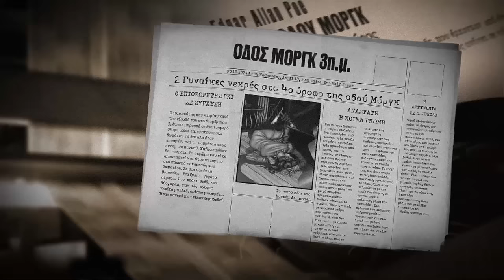Ε. Α. ΠΟΕ - ΟΙ ΦΟΝΟΙ ΤΗΣ ΟΔΟΥ ΜΟΡΓΚ | ΑΠΟ ΤΗΝ ΘΕΑΤΡΙΚΗ ΟΜΑΔΑ ΜΗΔΕΙΑ | ΘΕΑΤΡΟ ΔΡΟΜΟΣ | 2024-2025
Μια κλεμμένη επιστολή!
Δυο φόνοι!
Ένα μυστήριο…
Μια σκοτεινή ιστορία μυστηρίου δια χειρός Edgar Allan Poe σε σκηνοθεσία Εμμανουήλ Γ. Μαύρου θα παρουσιαστεί τον Οκτώβριο στη σκηνή του Θεάτρου ΔΡΟΜΟΣ, από την Θεατρική Ομάδα ΜΗΔΕΙΑ.

ΠΕΡΙΛΗΨΗ ΤΟΥ ΈΡΓΟΥ:

Παρίσι 1931. Μια κλεμμένη επιστολή θέτει σε κίνδυνο την σύζυγο του πρωθυπουργού και συναμα όλη την κυβέρνηση, με έναν υπουργό να γνωρίζει το περιεχόμενο του γράμματος και είναι έτοιμος να το χρησιμοποιήσει για να εξελιχθεί σε αρχηγό κόμματος. Ταυτόχρονα δύο γυναίκες βρίσκονται νεκρές, στο σπίτι της οδού Μόργκ, η παρισινή αστυνομία βρίσκεται σε σύγχυση και το μόνο στοιχείο που υπάρχει είναι ότι οι φόνοι έγιναν από κάποιον με μεγάλη μυϊκή δύναμη. Η Ελέν ελπίζει ότι και οι δυο υποθέσεις θα τραβήξουν την προσοχή του αγαπημένου της Αυγούστου Ντυπέν, ο οποίος πολλές φορές έχει βοηθήσει στην επίλυση δύσκολων υποθέσεων την αστυνομία.Εκείνος όμως παραμένει αδιάφορος, μέχρι τη στιγμή που ο πρώην αρραβωνιαστικός της Ελέν, Αντόλφ και ο αδερφός της Λε Μπλάν,κατηγορούνται για τους φόνους αφού είναι οι τελευταίοι που είδαν τις δύο γυναίκες ζωντανές. Το ένστικτο, η λογική παρατήρηση και η μαθηματική ανάλυση του Ντουπέν επανέρχονται και αποφασίζει να λύσει το μυστήριο των φόνων της οδού Μόργκ με βοηθό τον ένοικο και προστατευόμενο του, ποιητή και ζωγράφο, Πιερ Ροζέτ, θαυμαστή της μαθηματικής αναλυτικής μεθόδου.

Συντελεστές
Συγγραφέας: Έντγκαρ Άλλαν Πόε
Μετάφραση, Θεατρική Διασκευή & Σκηνοθεσία: Εμμανουήλ Γ. Μαύρος
Μουσική: Allen Grey
Φωτισμοί: Εμμανουήλ Μαύρος & Γρηγόρης Θεοδωρίδης
Art Director & Σκηνικά: Ρένα Σανταμούρη με την RS Architecture + Design Studio
Κουστούμια: Μάγδα Καλορίτη
Χορογραφίες: Ναταλία Βογιατζόγλου
Χειρισμός Φωτισμού και ήχου: Γεωργία Ηλιοπούλου
Φωτογράφιση: Πάνος Κανεσούλης - Overstudio
Video Post Production & Trailer: Μανώλης Πετρής - Γρηγόρης Θεοδωρίδης
Σκηνοθέτης Trailer: Εμμανουήλ Γ. Μαύρος
Social Media Manager: Μάριαμ Νίκου
Επικοινωνία & Δημόσιες Σχέσεις: Αντζυ Νομικού - Pear PR boutique
Παίζουν:
Γιώργος Ζώης, Σάββας Πογιατζής, Δάφνη Μαρκάκη, Μάνθος Καλαντζής, Τάσος Χρυσόπουλος, Μάνος Σφυράκης, Μαριλένα Ρούσου,
Χριστίνα Μάλλιου
Παραγωγή: Medea Pictures